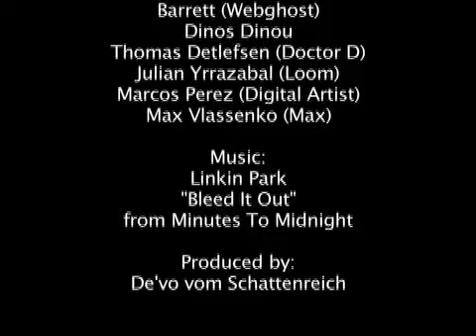Handlordz Kickass 2.5 Video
This is a video showing clips that couldn´t take part in the kickass 2 video.
Here you have a link to the forum
thread were this video was posted